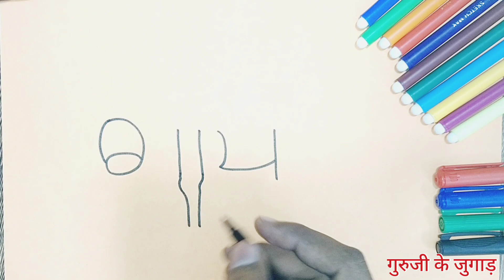गाय शब्द से बनाएं- गाय का चित्र । how to draw a cow | Easy drawing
How to draw a Cow with the word